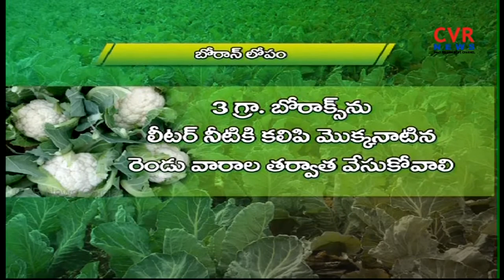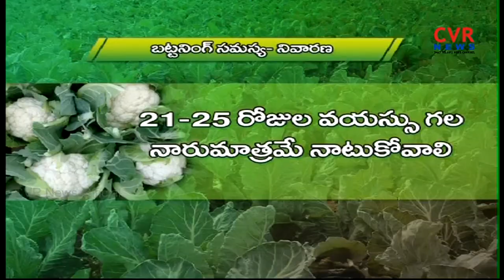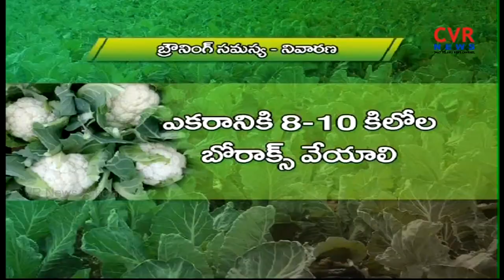Cultivation of Cauliflower | How to Grow Cauliflower Organically | Raithe Raju | CVR News